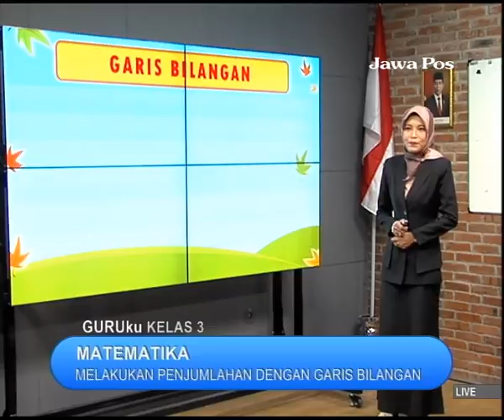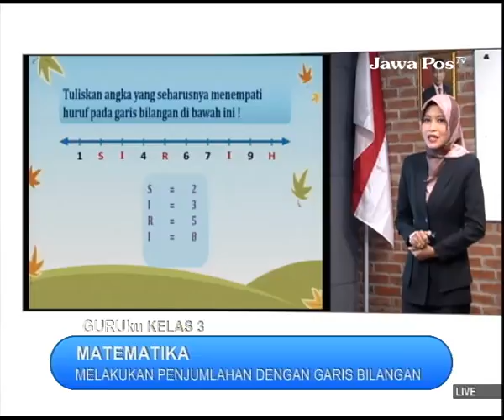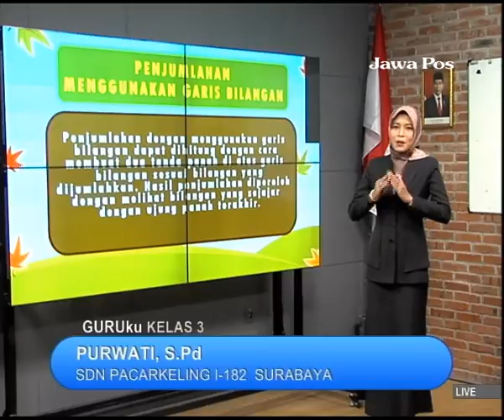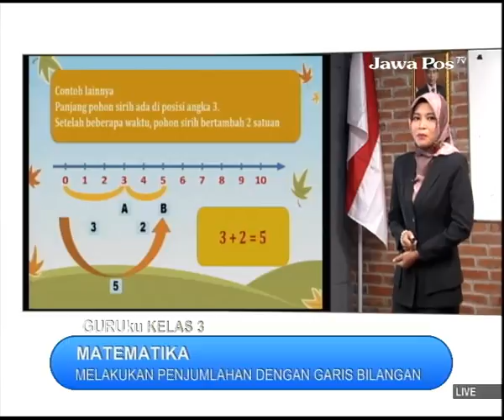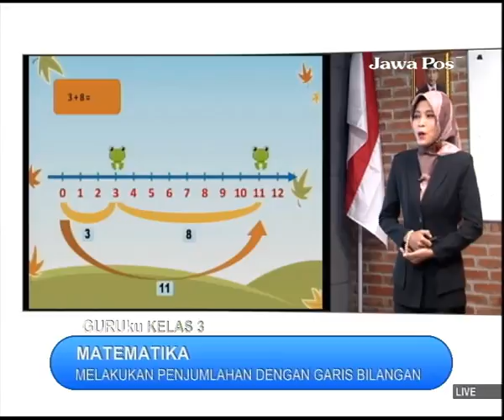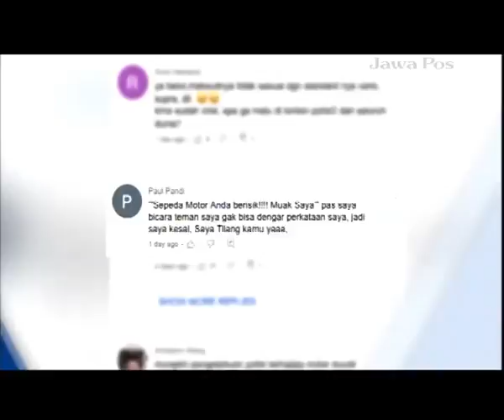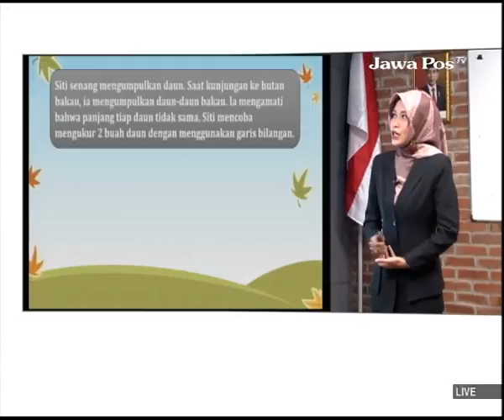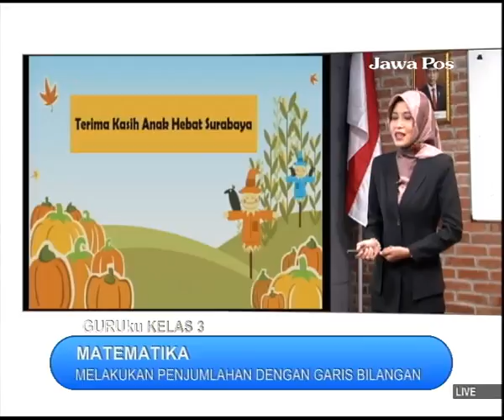GURUku JAWAPOSTV KELAS 3 Tema : MATEMATIKA - 13 September 2021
MELAKUKAN PENJUMLAHAN DENGAN GARIS BILANGAN
Guruku : PURWATI, S.Pd - SDN PACARKELING I SURABAYA